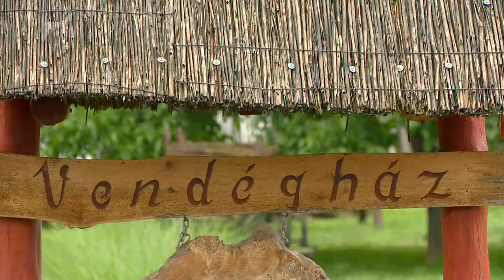Megújulnak a szálláshelyek - Kölcsey Tv